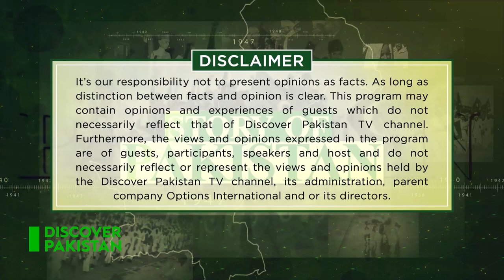Untold Story of Pakistan With Mehmood Ahmad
Mehmood Ahmad feels nostalgic about the rough days of the motherland, which he witnessed with his own eyes.  Watch the entire episode of our show, 'Story of Pakistan'